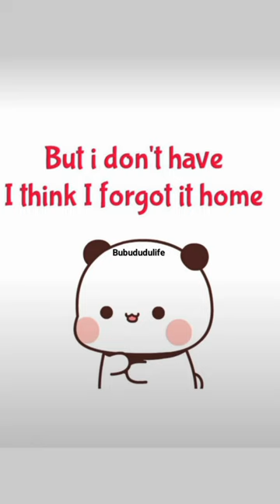give me fine